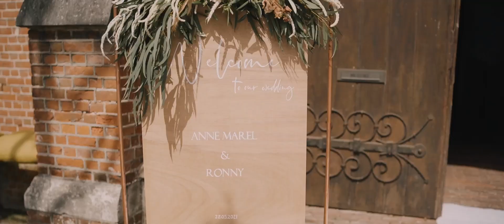Het verhaal van Anne Marel en Ronny | Trouwfilm impressie